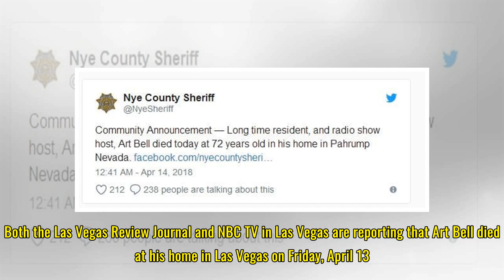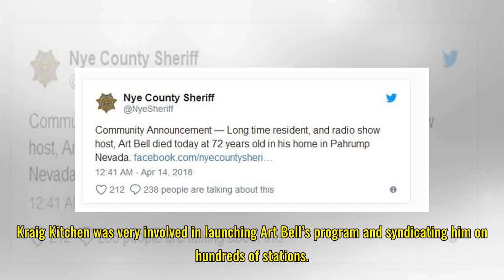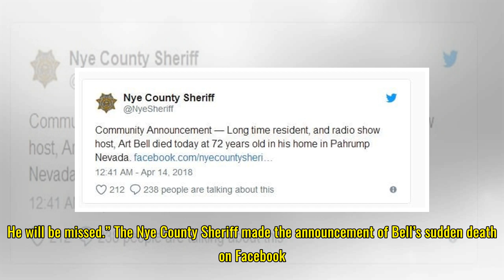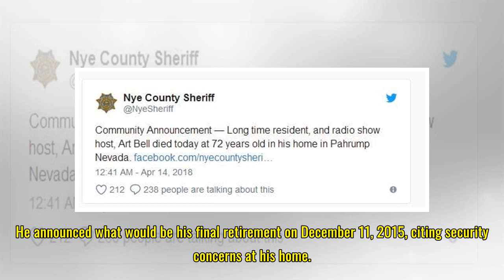Art Bell Dead at 72